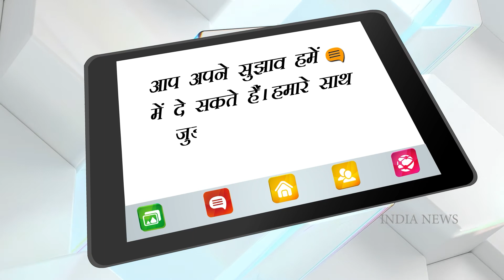'Vicky Kaushal' ANNOUNCED, Started Shooting His Upcoming Film 'Sam Bahadur' !! |REVEALED Interview!!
Vicky Kaushal was one of the most popular actors of last year. He gave the best performance of his career in 'Sardar Udham', due to which he got a lot of praise, after that Vicky married Katrina Kaif and became the most talked about star of last year. The actor has now returned to his work after his marriage engagements. Many of his films are in line. Recently, in a report published in Pinkvilla, it has been told that Vicky will be seen in his most awaited film 'Sam Bahadur'.